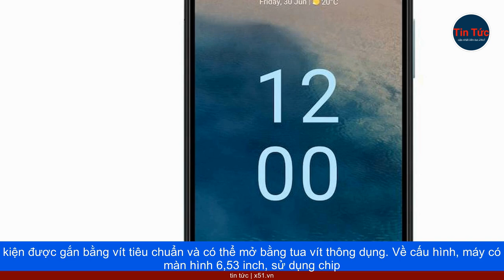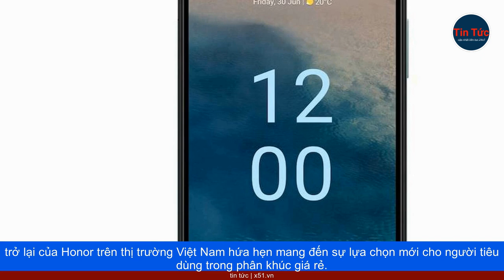HAI SMARTPHONE GIÁ RẺ HẤP DẪN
Nokia G22 là một smartphone giá rẻ của Nokia với khả năng tự sửa chữa tại nhà cho một số bộ phận như pin, màn hình và cổng sạc. Sản phẩm được làm từ nhựa tái chế và thiết kế màn hình và nắp lưng liên kết với nhau dạng khớp, giúp tháo lắp dễ dàng. Các linh kiện được gắn bằng vít tiêu chuẩn và có thể mở bằng tua vít thông dụng. Về cấu hình, máy có màn hình 6,53 inch, sử dụng chip Unisoc T606, RAM 4 GB, bộ nhớ 64 hoặc 128 GB, camera 50 megapixel và pin 5.050 mAh. Sản phẩm chạy hệ điều hành Android 12, được cập nhật bảo mật hàng tháng trong ba năm và hai lần nâng cấp phiên bản Android chính.Honor X8a là một mẫu smartphone của Honor trở lại thị trường Việt Nam. Máy có cụm camera vuông theo phong cách của iPhone nhưng được bố trí đối xứng. Điểm nổi bật của sản phẩm là camera 100 megapixel, cao nhất trong tầm giá, gấp đôi so với các đối thủ từ Xiaomi, Realme, Samsung hay Oppo. Honor X8a trang bị màn hình IPS kích thước 6,7 inch, độ phân giải cao, và sử dụng chip hiệu năng cao để đáp ứng nhu cầu sử dụng của người dùng. Sự trở lại của Honor trên thị trường Việt Nam hứa hẹn mang đến sự lựa chọn mới cho người tiêu dùng trong phân khúc giá rẻ.